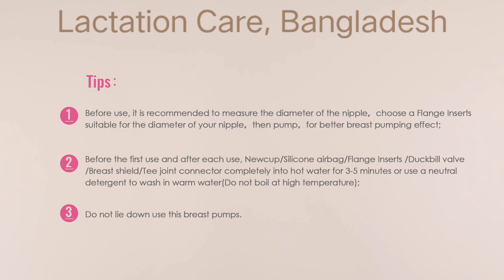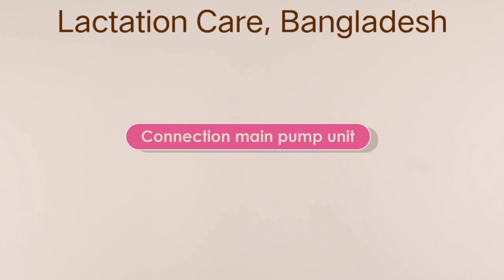Installation & Tutorial of PHANPY E-Rosy Double Electric Breast Pump